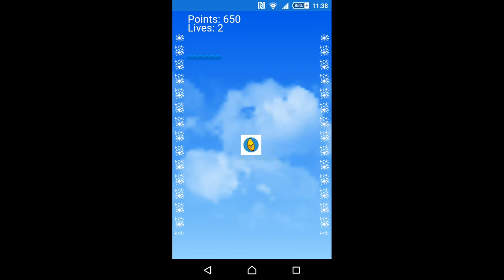Flying Banana Fun trailer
Download my game at mobango.com and aptoide.com